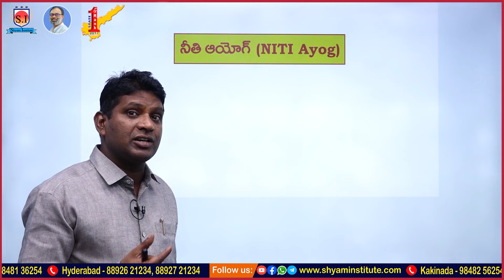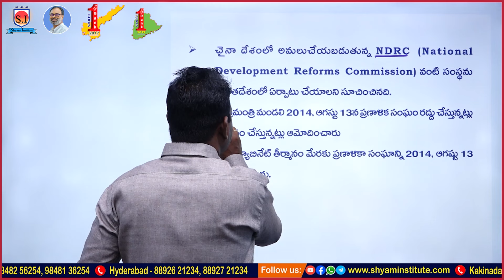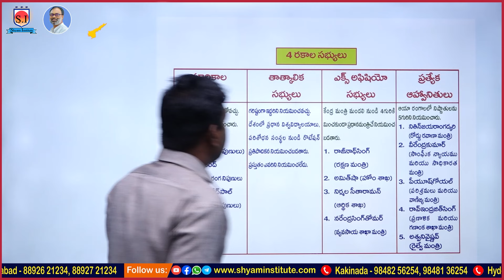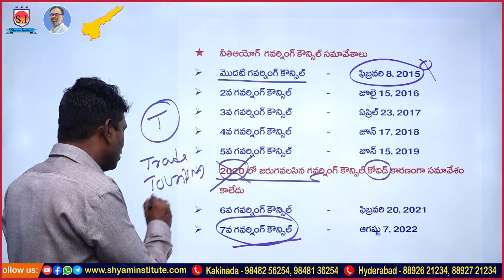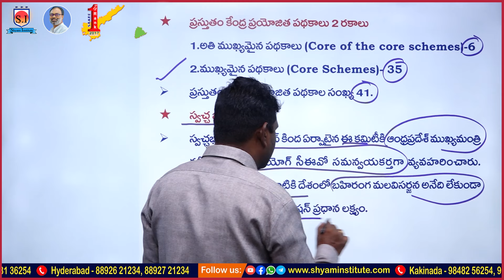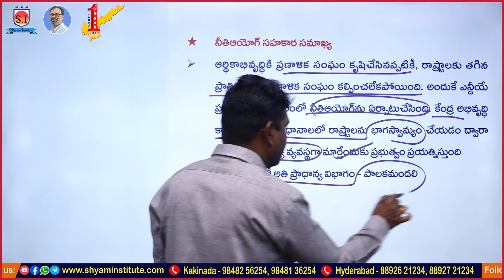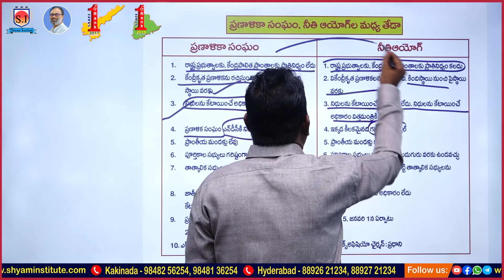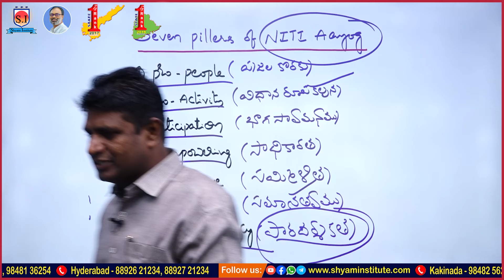నీతి ఆయోగ్ | NITI AAYOG | INDIAN ECONOMY | SHYAMINSTITUTE